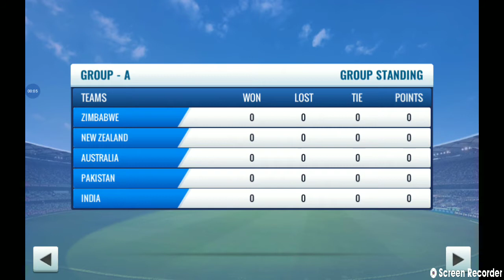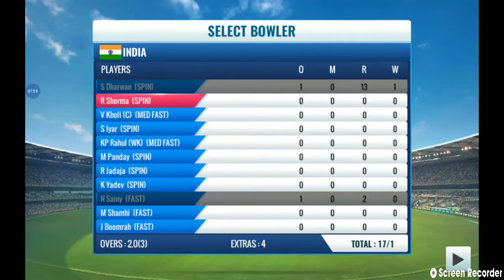IND vs NZ T20 Gameplay